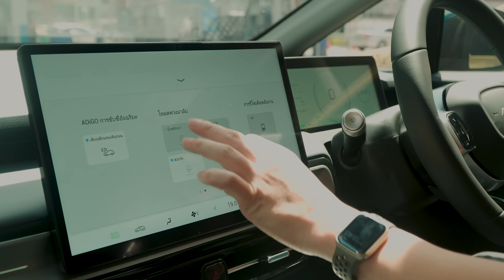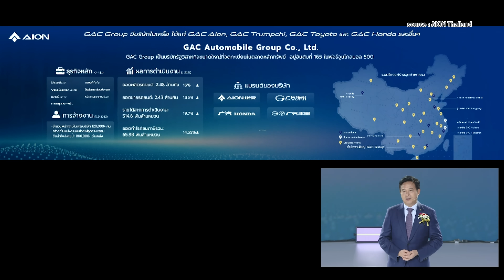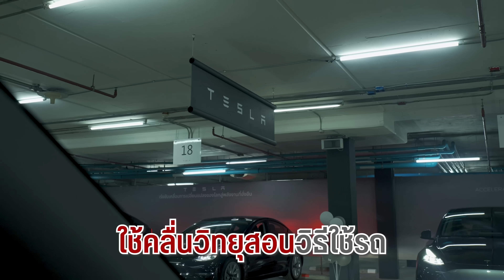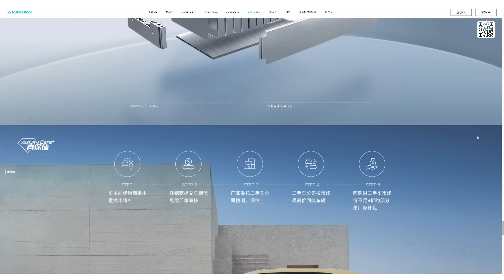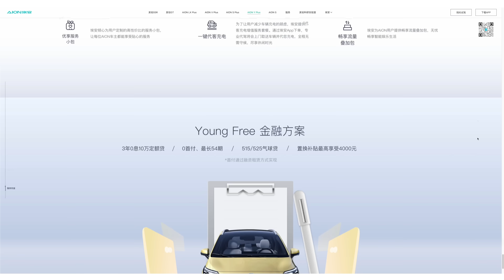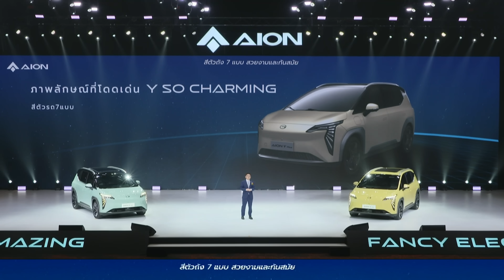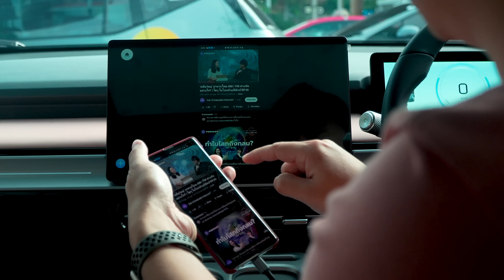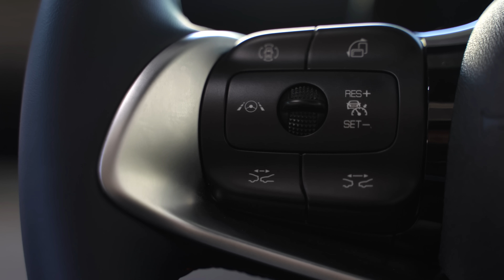สิ่งที่อยากบอก GAC AION Y Plus หลังงานเปิดตัว | ลองให้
GAC AION Y Plus รถที่หลายคนคาดหวังว่าจะมาเป็นอีกดาวเด่นของตลาดรถEV แต่เจอราคาที่เกินคาดไปเยอะ บวกกับหลายๆอย่างที่ยังทำให้ผู้ซื้อชาวไทยต้องทำหน้ามึนหลังงานเปิดตัว เลยอยากจะขอสรุปสิ่งที่รู้สึกทั้งของตัวเอง และคนอื่นมาเป็นบันทึกเก็บเอาไว้ซักหน่อย เผื่อวันหน้าที่เค้าดีขึ้นแล้ว จะได้มาย้อนดูพัฒนาการกันอีกที

สารบัญเวลา
00:00 เปิดตัว GAC AION Y PLUS ในไทย มีอะไรแปลกๆบ้าง
01:00 เปิดราคามาแรง
02:10 บรรยากาศในงาน ภาพรวมบนเวที
04:05 สไตล์นี้ไม่ได้มีครั้งแรกในไทย
05:27 สเปคสื่อกับสเปคจริงทำสับสน
08:05 สีรถมงคล
09:02 สไลด์บอกขับยังไงก็ไม่พัง
09:55 ราคาแรงแต่สเปคไม่ถึง
10:51 สิ่งที่ชอบ ฟีเจอร์เด่น
11:55 ประสบการณ์การขับขี่ที่เทียบกับ ATTO 3 ไม่ได้
13:13 ขับแล้วก็ชอบนะ แต่ว่ายังขาดไปนิด